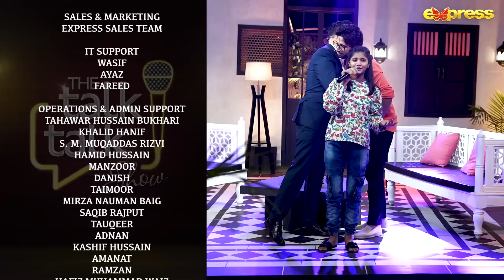The Talk Talk Show | Imam Ul Haq | Hassan Choudary | 18th June 2023 | Express TV